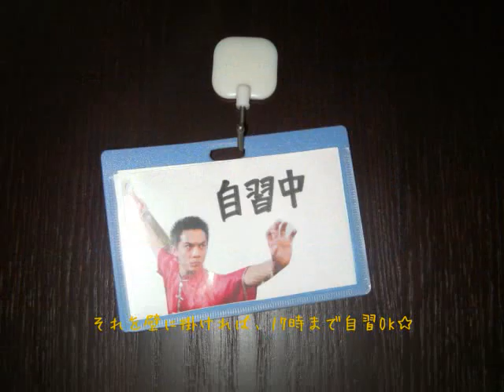ELC学習＆ご利用マニュアル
ELCではSave the earth運動を始めました！それを記念し、ELCを最大限ご利用いただくためのマニュアルビデオを作成しました。これで留学前から留学気分をお楽しみください♪